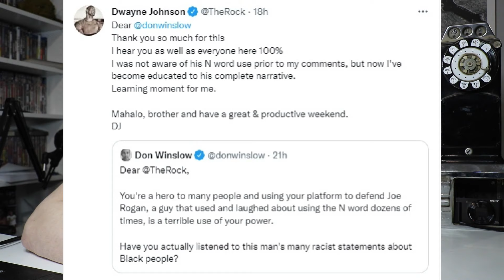The Rock comments on Joe Rogan's use of the N-word on Twitter